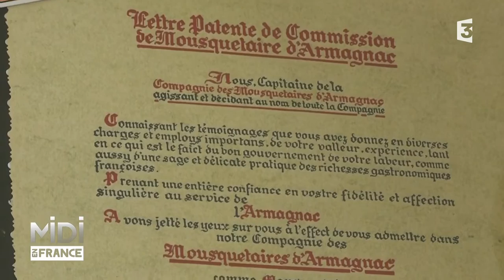SUIVEZ LE GUIDE : À Labastide d'Armagnac, un pour tous et tous pour le terroir !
La bastide d’Armagnac en fête

Un week-end par an, le village de la Bastide d’Armagnac accueille tous les acteurs du terroir alentour lors d’une fête très attendue par les habitants. Pour les producteurs, c’est l’occasion de faire connaître leurs produits et de vendre ; pour les visiteurs, de goûter de bonnes choses et de profiter d’activités comme la découverte d’un alambic ambulant.

Infos pratiques :
Jean-Sébastien Petitdemange vous a présenté le village de Labastide l’Armagnac en fête :

Chambres d’hôtes : La Villa des Remparts
Adresse : Rue de la Chaussée, 40240 Labastide-d'Armagnac

Myriam Darzacq productrice d’Armagnac
Domaine de Paguy - 40240 BETBEZER D'ARMAGNAC
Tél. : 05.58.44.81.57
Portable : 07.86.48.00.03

 Les images aériennes ont été réalisées par la société Pixiel :
2 rue Robert Schuman
44400 REZE